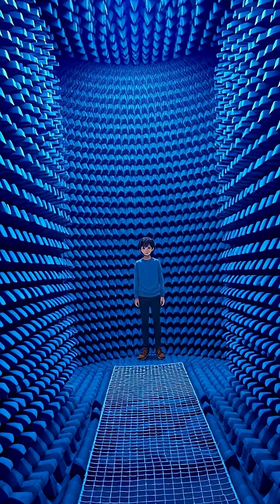The World's Quietest Place: Inside the Anechoic Chamber 🌀🔇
Ever wondered what absolute silence feels like? Step inside the anechoic chamber, where sound is absorbed and reality blurs. Experience the psychological effects of complete solitude, from auditory hallucinations to disorientation. Can you handle the silence? Discover why this unique environment is as fascinating as it is unsettling. 🤯